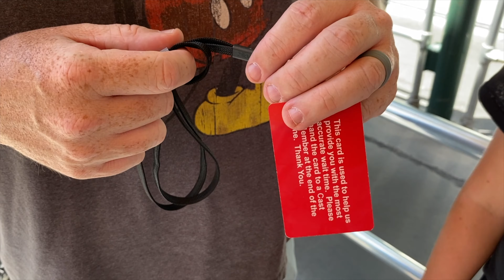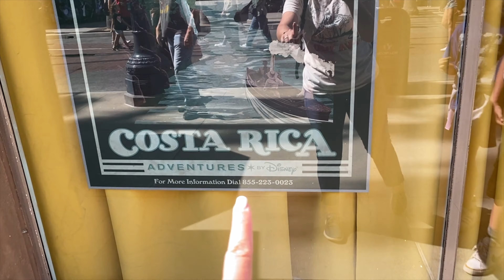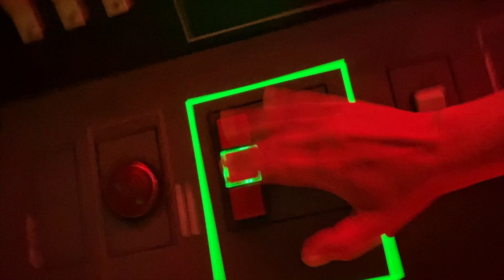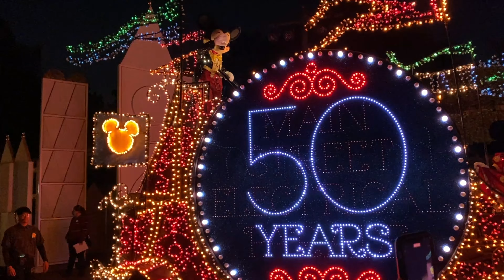We're Back at Disneyland & So is the Main Street Electrical Parade!! | 2022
Hey Friends!! We are so excited to be back at Disneyland and we are delighted that the Main Street Electrical Parade is Back too!! The Main Street Electrical Parade is celebrating 50 years with a brand new float with a lot of our favorite characters!!

What is your favorite part of the Main Street Electrical Parade??

THANK YOU so much for taking the time to watch our channel! It means so much to us and we are so thankful to each and every viewer 💜

Ready to start planning YOUR next adventure?? Contact our friends at World of Wonder Travel for a FREE quote!

Enjoying our shenanigans?!